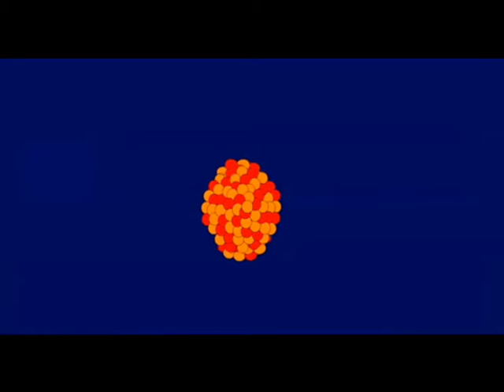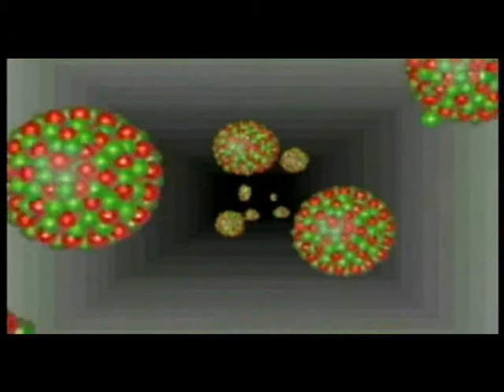Wéi funktionéiert eng Atomzentral?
De Mister Science erklärt Käerenergie, wou déi hierkënnt a wéi se an der Atomzentral an Energie emgewandelt gëtt.